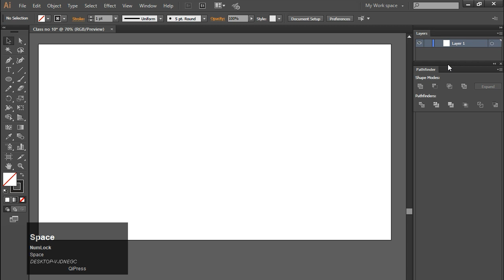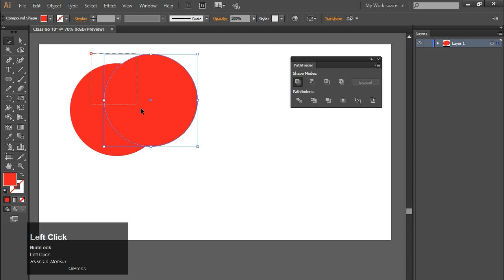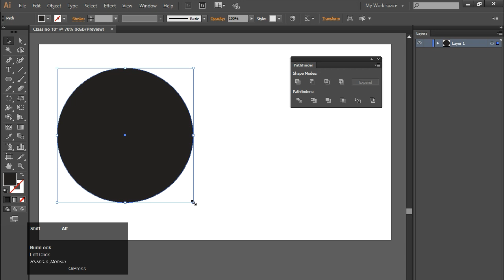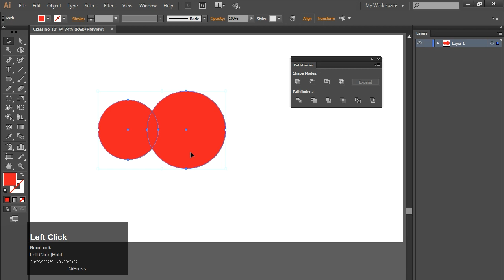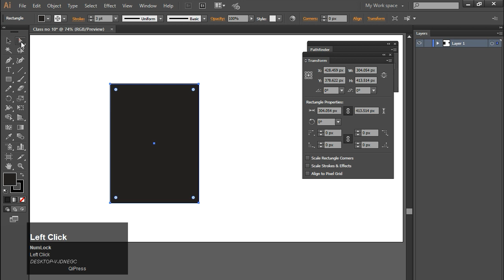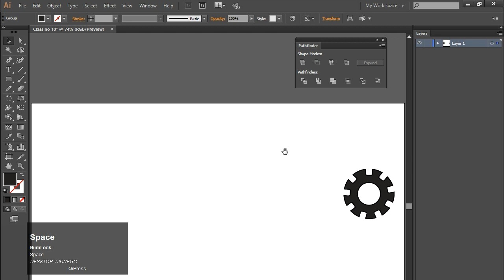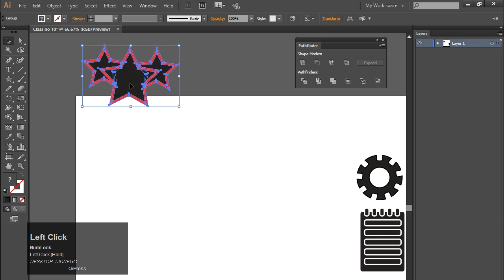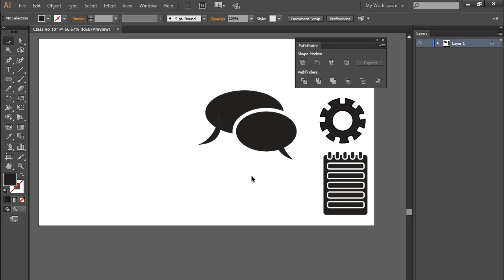Pathfinder Tools in Illustrator - Adobe Illustrator course - Class 10 - Al Hamd Zone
Learn About Pathfinder Tools in Illustrator - Adobe Illustrator course - Class 10 - Al Hamd Zone.

Hello and Welcome to Adobe Illustrator Complete Course in Urdu / Hindi. In this video you will learn to use Pathfinder panel and then we will create some simple icons. Pathfinder is a very useful panel to create complex shapes by combining or subtracting simple shapes within Adobe Illustrator.

 • Adobe Illustrator...

Adobe Illustrator Training - Class 2 - Direct Selection Tool Urdu / Hindi

 • Adobe Illustrator...

Adobe Illustrator Training - Class 3 - Pen Tool Urdu / Hindi

 • Adobe Illustrator...

Adobe Illustrator Complete Course - Type Tools - Class 4 - Urdu / Hindi

 • Adobe Illustrator...

Shape Builder Tools and Stroke Tool - Adobe Illustrator Training Class 5

 • Shape Builder Too...

logo design Graphic designing course - adobe illustrator tutorial- stroke tool - Al Hamd Zone

 • logo design Graph...

Logo design using pen tool and type tool - Adobe Illustrator- Class 7 in Urdu/Hinid - Al Hamd Zone

 • Logo design using...

Adobe Illustrator Training - Class 8 - Rotate Tool + Gradient Too l- Illustration Urdu/Hindi

 • Adobe Illustrator...

illustrator
alhamdzone
graphic design
al hamd zone
al hamd zone
basic illustrator tutorial
adobe illustrator tutorial in Hindi
logo design
logo design illustrator
graphic design
illustrator
creative cloud
illustration
illustrator tutorials
illustrator logo design
illustrator tutorial
illustrator tutorials for beginners
illustrator basics
adobe illustrator tutorials in hindi
illustration tutorial
graphic design
graphic designing,
graphic designer,
free graphic design courses,
softwares for graphic designing
how to earn money from graphic designing,freelance graphic designer,